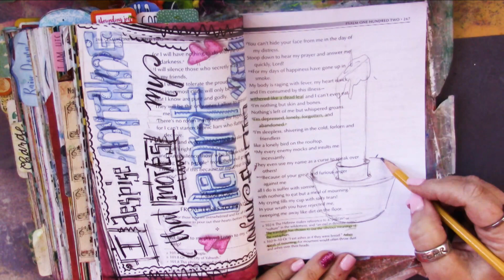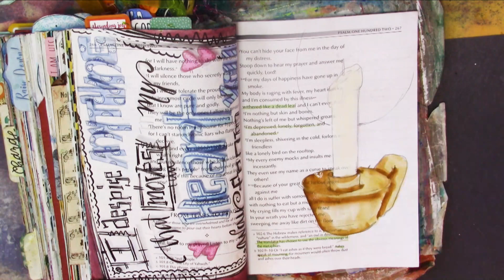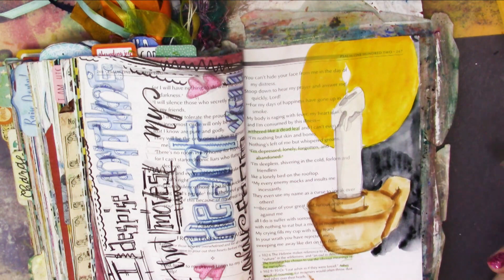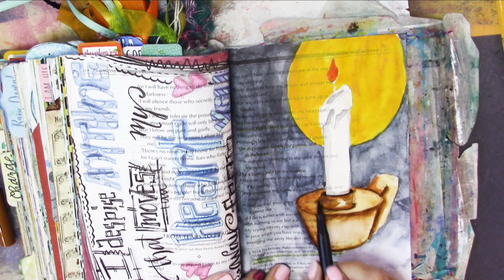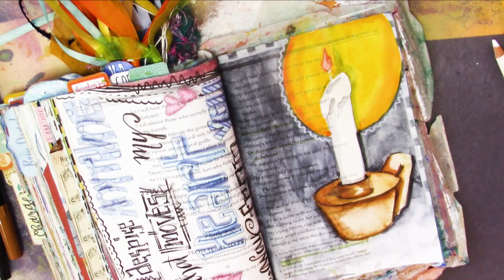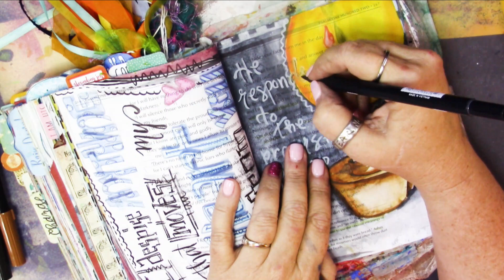Psalm 102 Beginner Bible Journaling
He stoops down to hear our cries!
Use code leaf to get the stickers for only 1.00 this week: 9/26/2019 tru 10/6/2019!